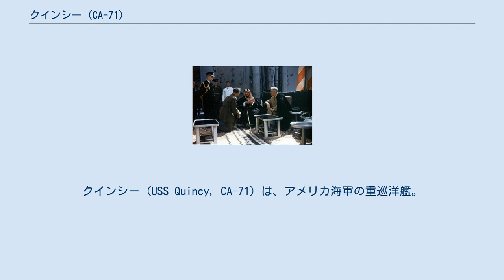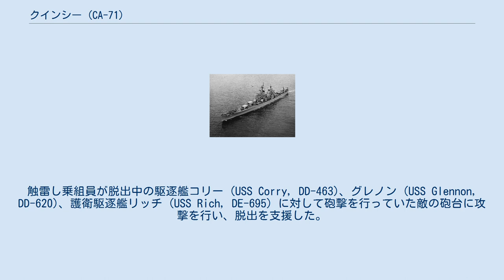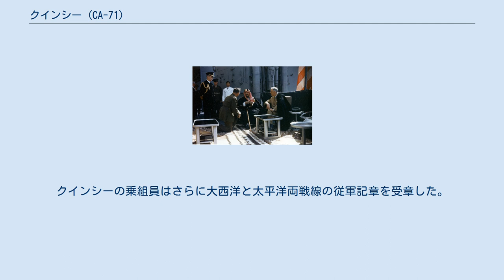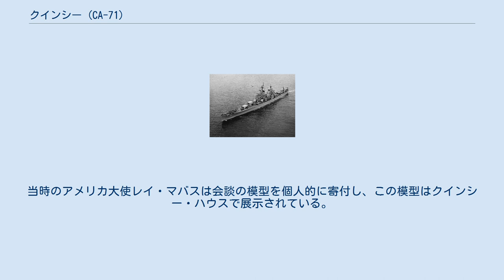クインシー (CA-71)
クインシー (USS Quincy, CA-71) は、アメリカ海軍の重巡洋艦。
艦名はマサチューセッツ州クインシーに因む。
 クインシーは1941年10月9日にマサチューセッツ州クインシーのベスレヘム・スチール社でセントポールの艦名で起工し、1942年10月16日に、8月9日の第一次ソロモン海戦で戦没したクインシー (USS Quincy, CA-39) の名を受け継いで改名される。
1943年6月23日にヘンリー・S・モーガン夫人（チャールズ・フランシス・アダムズの娘）によって進水する。
1943年12月15日にマサチューセッツ州サウスボストンのアメリカ海軍乾ドックでエリオット・M・セン艦長の指揮下就役した。
 トリニダードとベネズエラの間にあるパリア湾での整調後、クインシーは1944年3月27日に第22任務部隊に配属され、メイン州カスコ湾で訓練を行う。
その後第27.10任務群と共に北アイルランドのベルファストに向けて出航、5月14日に到着すると第12艦隊に合流する。
翌15日、連合軍最高司令官ドワイト・D・アイゼンハワー将軍およびアラン・G・カーク少将がベルファスト湾で部隊の艦を観閲した。
 クインシーは5月20日にベルファスト湾を出航、クライドに向かいスコットランドのグリーノック沖に停泊、艦砲射撃の特別訓練を開始した。
その後ベルファスト湾に帰還し、ヨーロッパ侵攻作戦の最終準備に入る。
1944年6月6日の作戦当日には第125任務部隊の一部として05:37からユタ・ビーチの正面、バイエ・デ・ラ・サインに対して砲撃を開始した。
 6月6日から17日までの間に、クインシーは敵拠点に対する正確なピンポイント射撃を行う。
また、長距離砲を納めた沿岸砲台を沈黙させ、掃海作業の支援を行った。
触雷し乗組員が脱出中の駆逐艦コリー (USS Corry, DD-463)、グレノン (USS Glennon, DD-620)、護衛駆逐艦リッチ (USS Rich, DE-695) に対して砲撃を行っていた敵の砲台に攻撃を行い、脱出を支援した。
その後クインシーは6月17日にクインヴィルの解放に参加した。
 グレートビター湖で会談するサウード国王とルーズベルト大統領。
左はリーヒ提督 クインシーは1946年10月19日にワシントン州ブレマートンのピュージェット・サウンド海軍造船所で予備役となり、太平洋予備役艦隊ブレマートン・グループで1952年1月31日まで保管された後、再び就役し朝鮮半島での国連軍を支援するため第7艦隊に配属された。
整調および慣熟訓練の後、クインシーは高速空母任務群の護衛として韓国沖合で1953年7月25日から12月1日まで活動した。
クインシーは1954年7月2日に再び退役した。
 クインシーは第二次世界大戦の戦功で4個の従軍星章を受章した。
クインシーの乗組員はさらに大西洋と太平洋両戦線の従軍記章を受章した。
 サウジアラビア国王アブドゥルアズィーズ・イブン＝サウードとルーズベルト大統領の会談が開催されたことを記念して、リヤドのアメリカ大使館はクインシー・ハウスと命名された。
1995年にその50周年を記念して記念式典が開催された。
当時のアメリカ大使レイ・マバスは会談の模型を個人的に寄付し、この模型はクインシー・ハウスで展示されている。